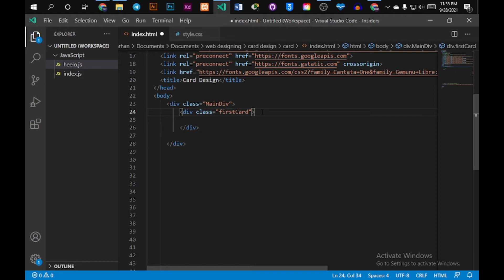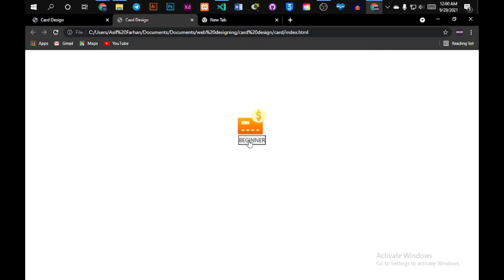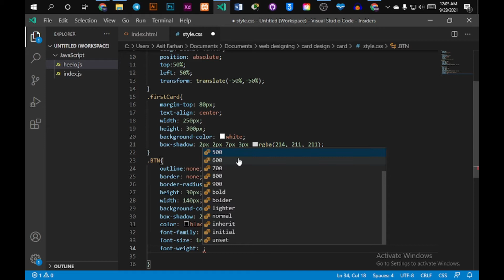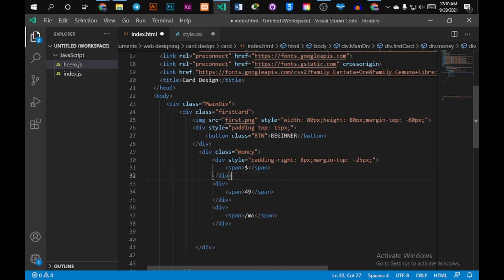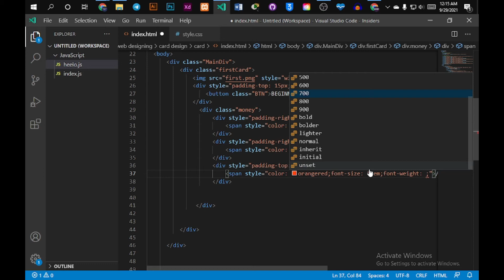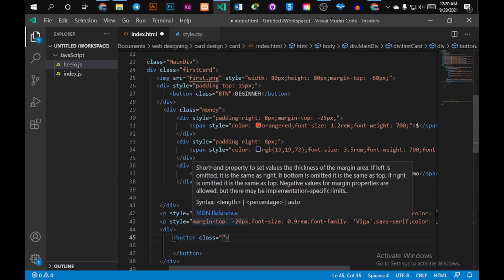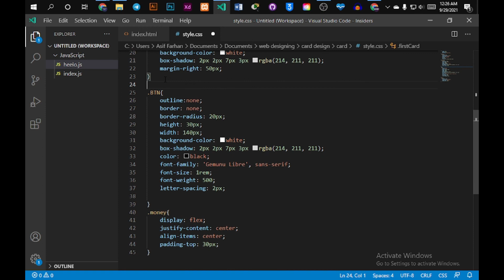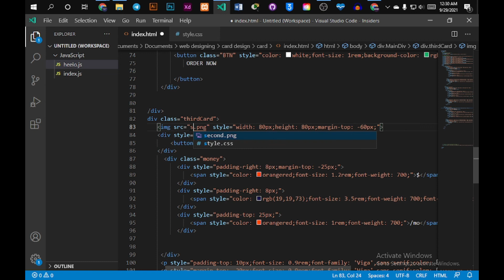How to Create Cards Design Only Using HTML and CSS | Easy way | Step By Step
In this video , I explained  every step to make card design easily using html and css.